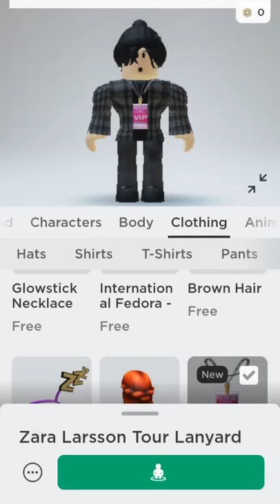Roblox free item || November 2021